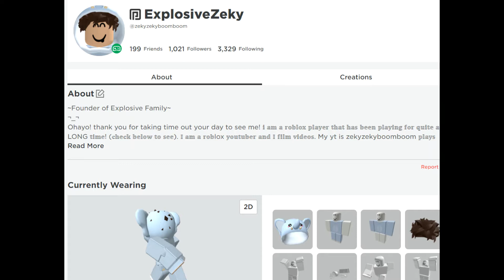how to always be on stage in pick a side! (COSTS 10,000)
My Roblox Username: zekyzekyboomboom
BOOM! Bye! Have an awesome rest of your day.